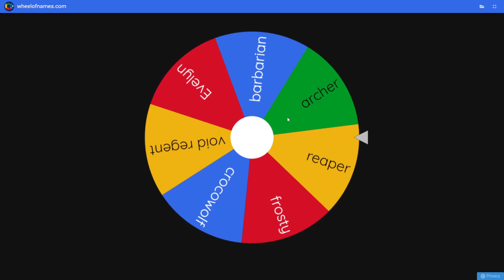COMPLETING The HARDEST Ranked Dares.. (Roblox Bedwars)